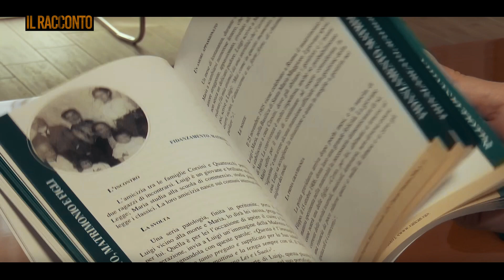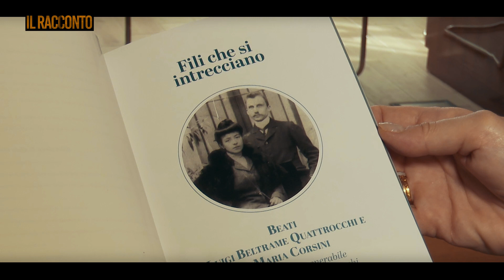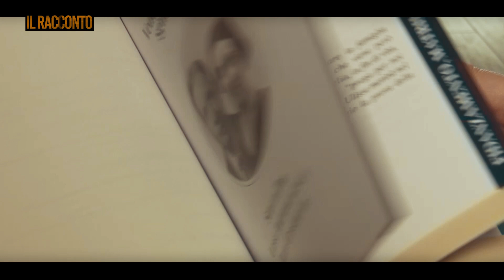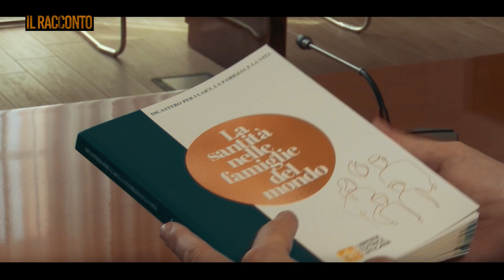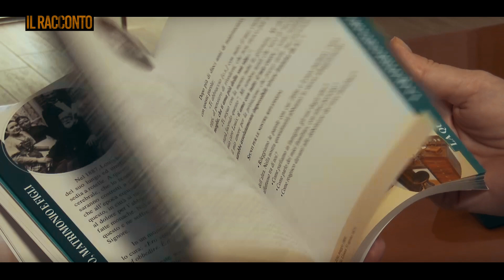La Santità nelle famiglie del mondo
Siamo con Gabriella Gambino, Sotto-Segretario del Dicastero per i Laici, la Famiglia e la Vita, per parlare di un volume sulla santità nei nuclei familiari la cui presentazione è in programma a margine degli appuntamenti organizzati per il X° Incontro Mondiale delle Famiglie.